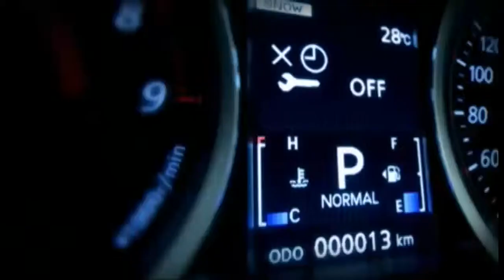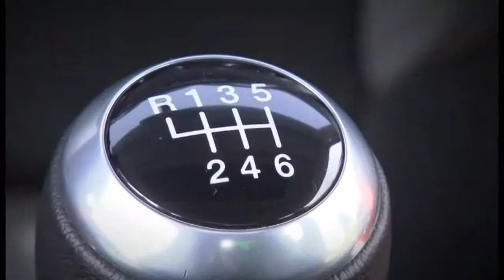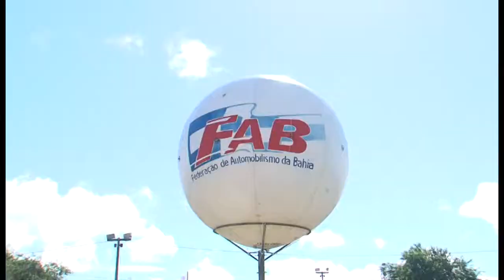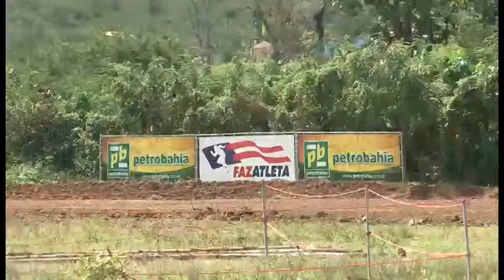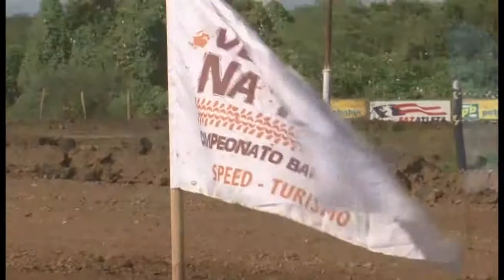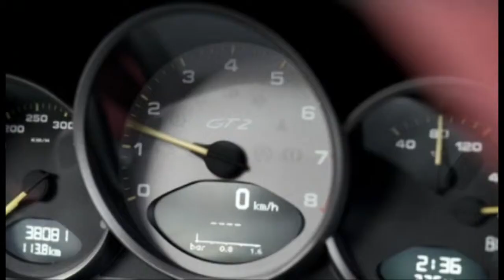PROGRAMA BAHIA MOTOR 206